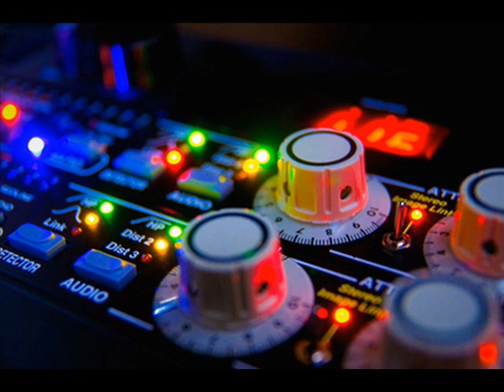Dj Elusive - (Live At Oslo Nights January 2005 3 Of 4)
We support rare, old, underground and unknown Electronic Artist's